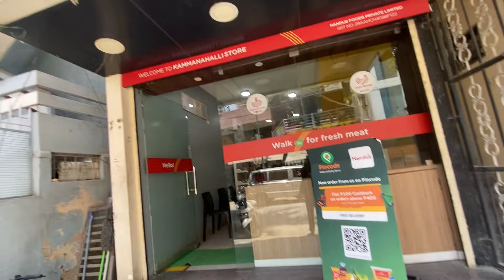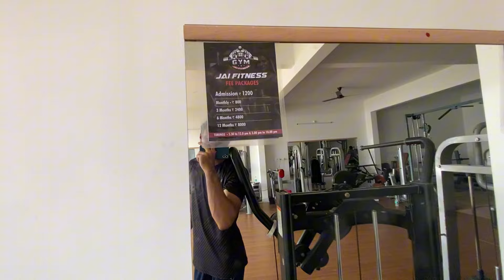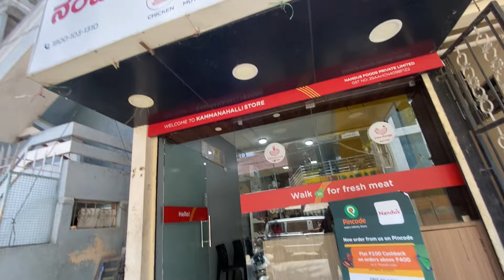Saturday sunday vlog ಗೋವಿಂದ 💁 ಅದಿಕ್ಕೆ monday ಆದ್ರೂ ಫುಲ್ day free ಇರೋಕೆ ಟ್ರೈ ಮಾಡ್ದೆ 👍🙃